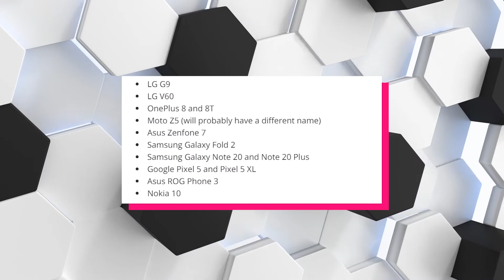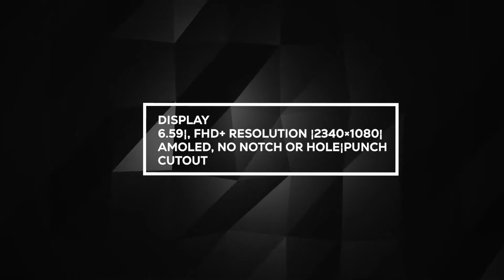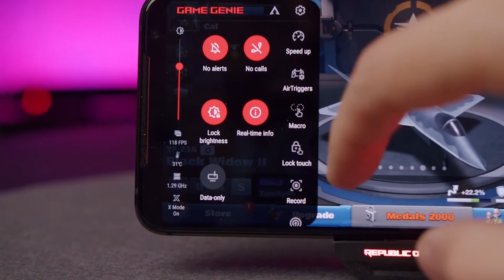Asus ROG Phone 3! HERE YOU GO! Design, Specs, Release date, and more! EXCLUSIVE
Asus RogPhone3 ! HERE YOU GO! Design, Specs, Release date, and more! EXCLUSIVE ! Enjoy, internet!

asus rog phone 3 official video,
asus rog 3 launch date in india31.5
rog phone 3 pubg31.3,
rog phone 3 price29.8,
asus 7z